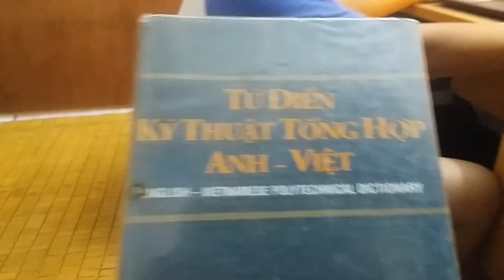Mister Minh in connections. how long how much.